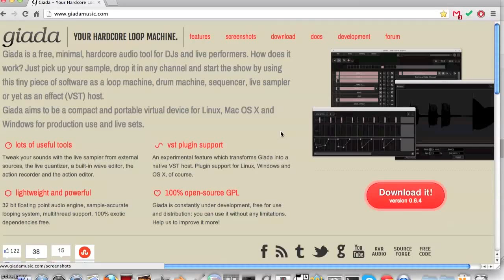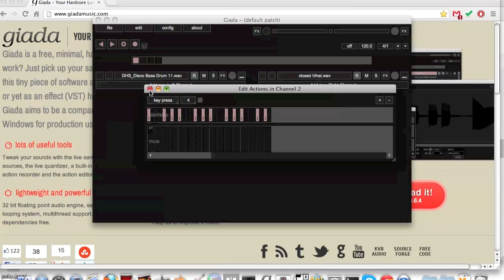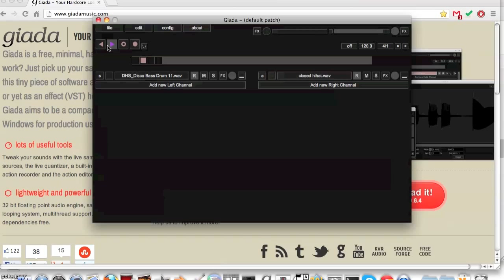** OLD!!! ** Giada tutorial #3: Action Editor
Giada Loop Machine Tutorial #3: Action Editor